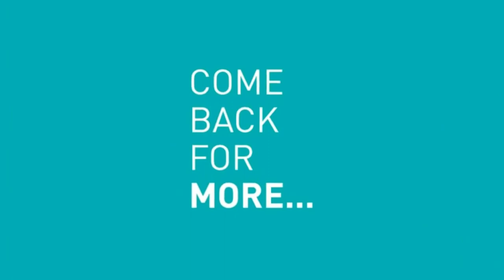Breaking News: USA Deploys 3 Carrier Battle Groups To South China Sea.